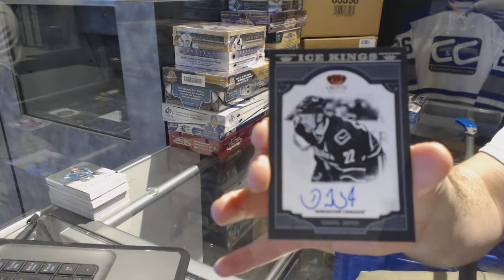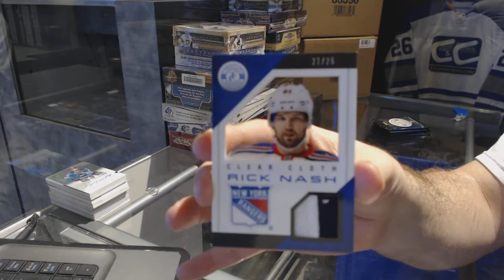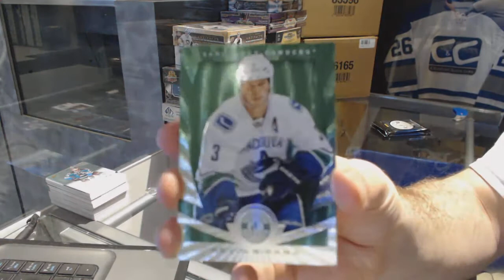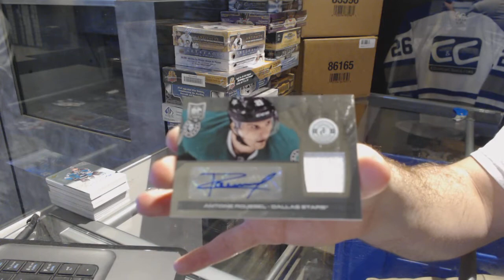11-12 Panini Crown Royale & 13-14 Panini Totally Certified Hockey Box Break - C&C GB #7289